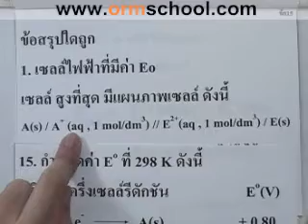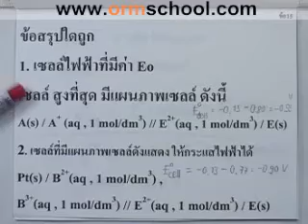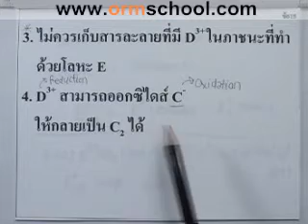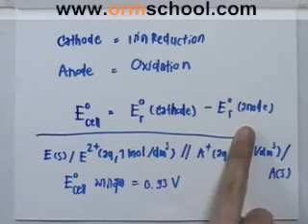chem A-NET'49 part017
"คอร์สตะลุยโจทย์เคม ติวO&A-NETฟรี ไม่ต้องลงทะเบียน ไม่ต้องต่อคิว ไม่ต้องจ่ายตังค์
"คอร์สตะลุยโจทย์เคมี A-NET'49"
โดย สุดยอดเคมี จากวิศวะ จุฬาฯ